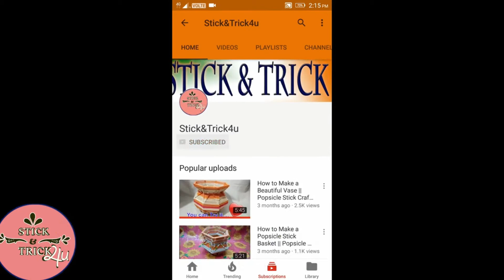Diy - Handmade Wall Hanging Using Woolen || Home Decoration With Woolen || canvas plastic art || TRY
Diy - Handmade Wall Hanging Using Woolen

Home Decoration With Woolen
canvas plastic art